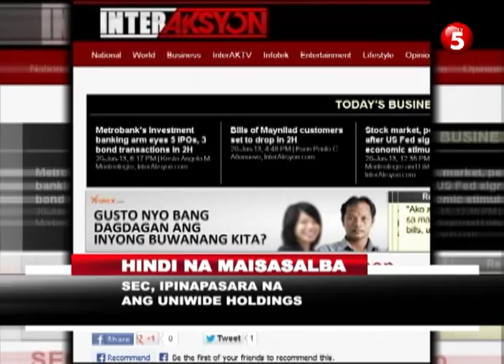News5E | UNIWIDE IPINASASARA NA! 1030AM | AKSYON NEWS ALERT JUNE 21, 2013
AKSYON NEWS ALERT | 1030AM Ipinasasara ng Security and Exchange Commission ang Uniwide Holdings at lima pang kumpanya sa ilalim ng Uniwide group. Taong 2010 pa nang ideklara ng SEC na hindi na kayang sagipin ang kumpanya. Ulat nina Alex Alikpala at Seph Ubalde